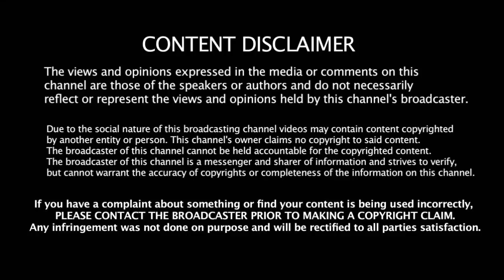அவன் பாவம்டா விட்ருங்க கதறும் பாகிஸ்தான் வீரர் | Sarfraz ahmed | Wasim akram | Phehlukwayo